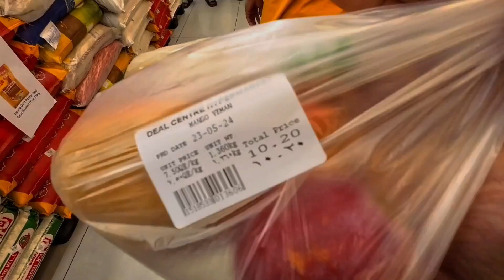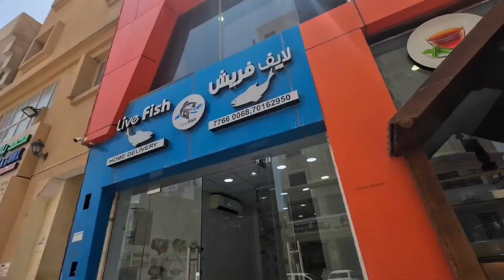Facebook a আম দেখে পাগল হয়ে মার্কেট এ গিয়ে আম কিনে নিয়ে আসলাম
Facebook এ আম দেখে জিবে পানি চলে আসছে 🥭 😅
Beatz from Anabolic Beatz on YouTube